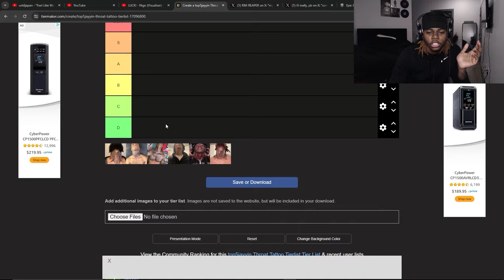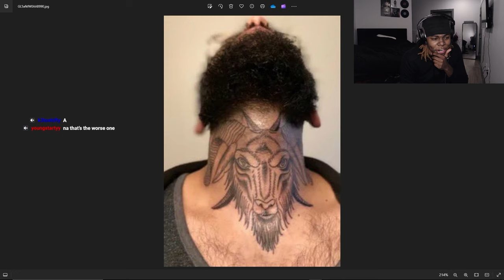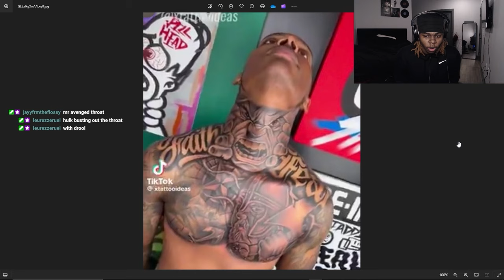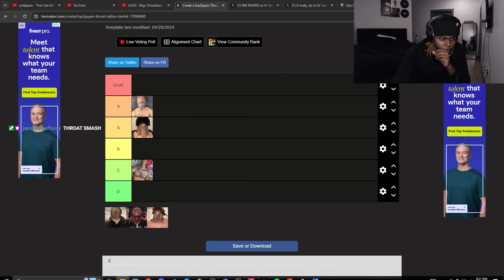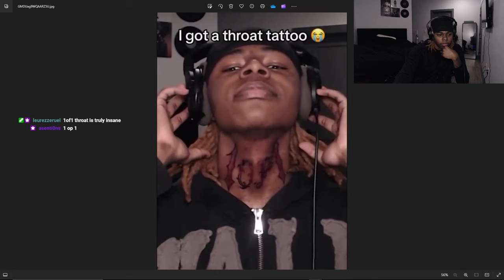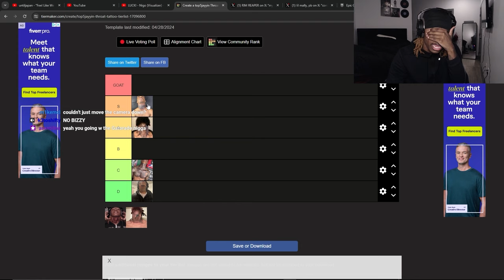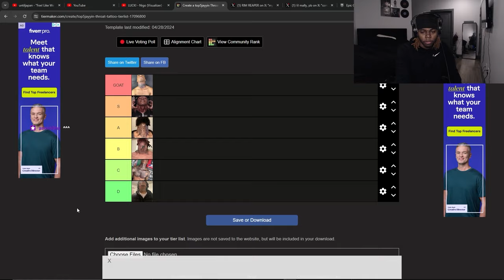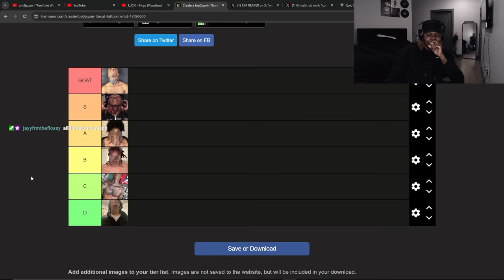The Throat Tattoo Tierlist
In this video, top5jayyin ranks throat tattoos

Main Channel  @Jayyin

limitless throat, blessed throat, 1 of 1 throat, 1of1 throat